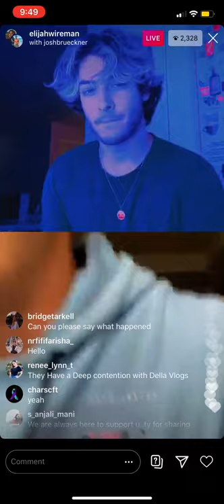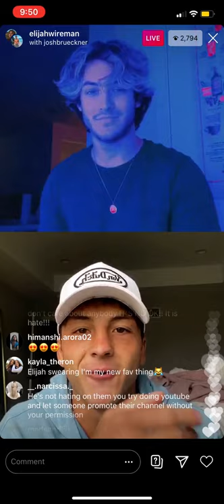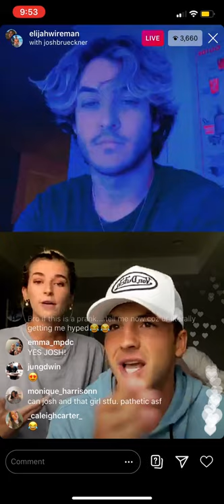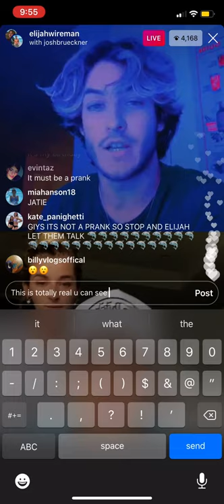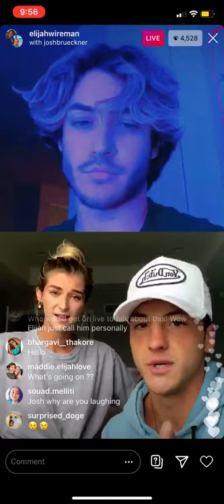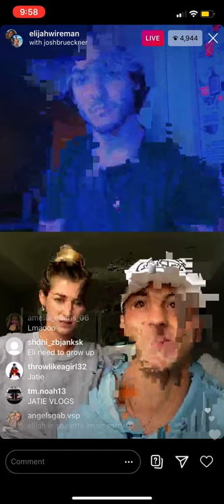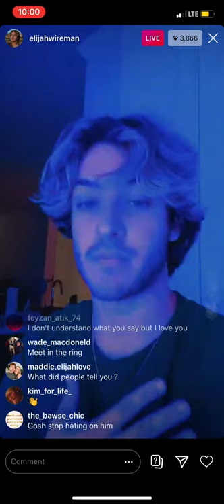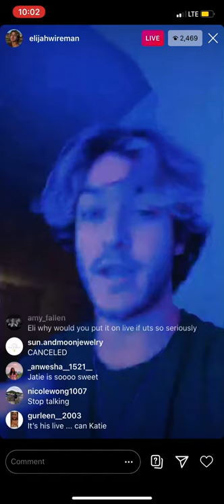Josh and Elijah Fight on insta live!